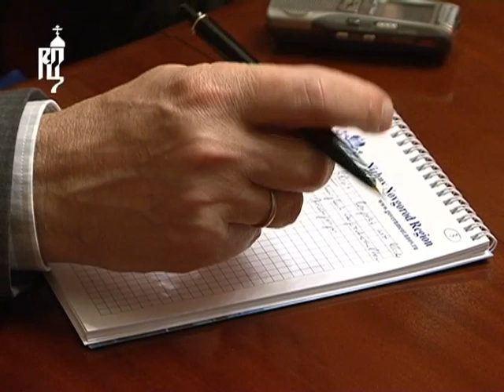Патриарх Кирилл встретился с Президентом Германии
Москва, 13 октября 2010 года. В Москве в рабочей Патриаршей резиденции в Чистом переулке прошла встреча Святейшего Патриарха Московского и всея Руси Кирилла с Президентом Федеративной Республики Германии Кристианом Вульфом. Главу государства сопровождала супруга Беттина Вульф.